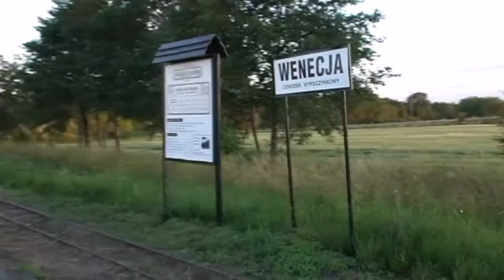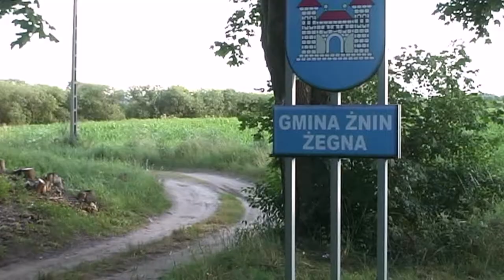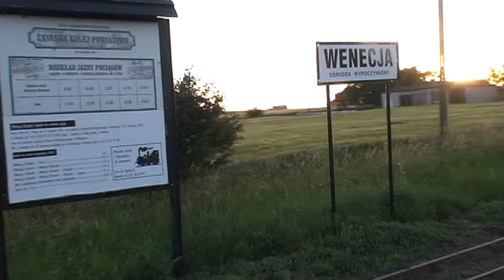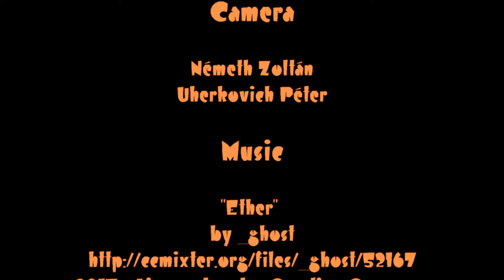Żnin 2014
Camera
Németh Zoltán
Uherkovich Péter

Music

"Ether"
by _ghost

Thanks to

Staff of Żnińska Kolej Powiatowa